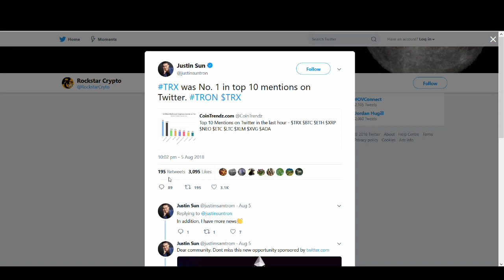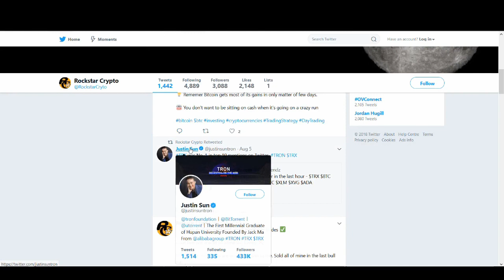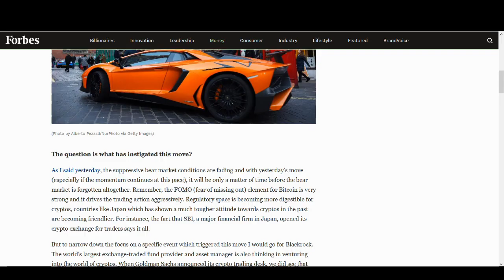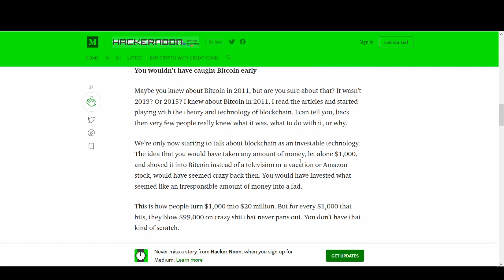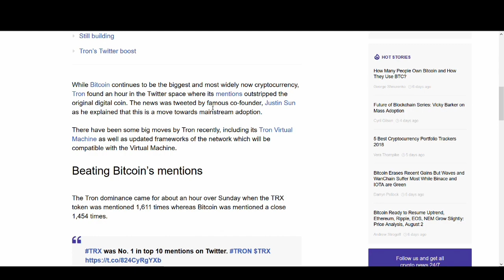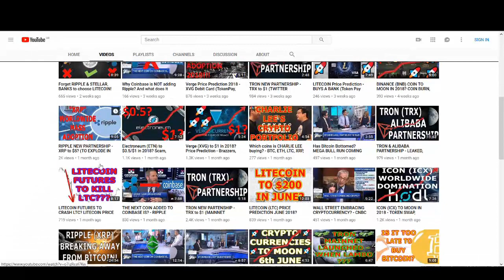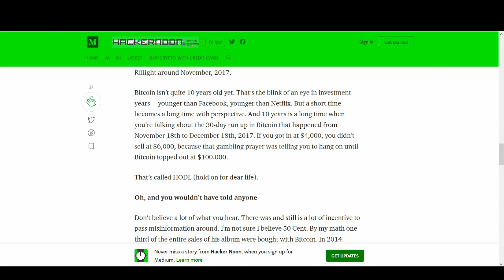What should you do with your TRON Long Term? - HODL or SELL?